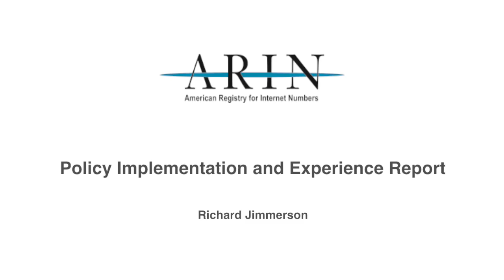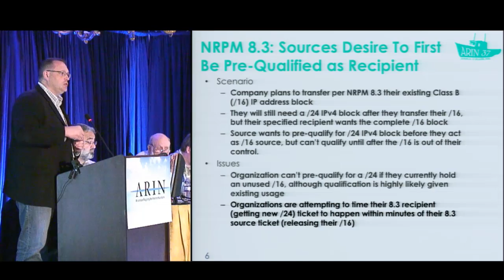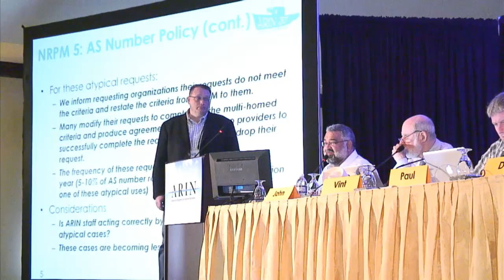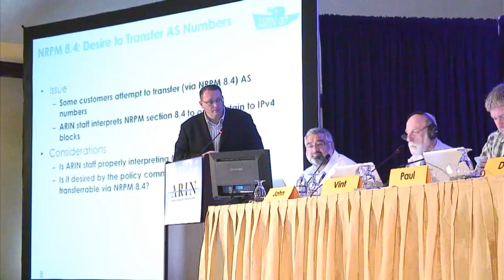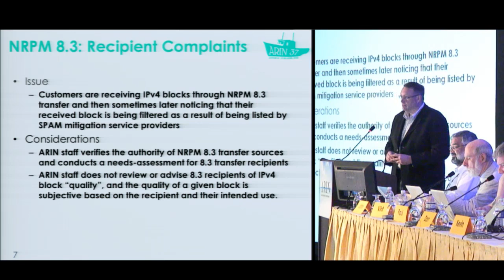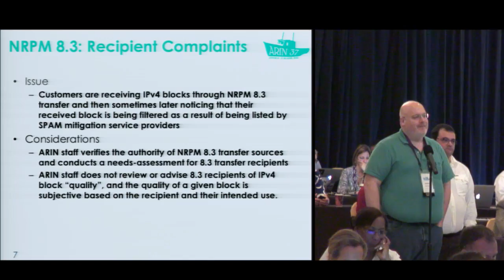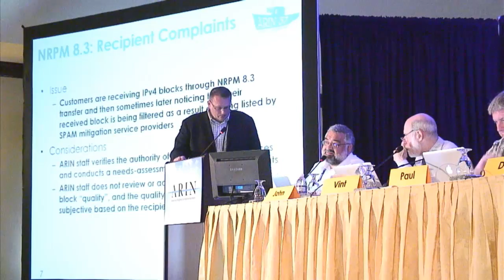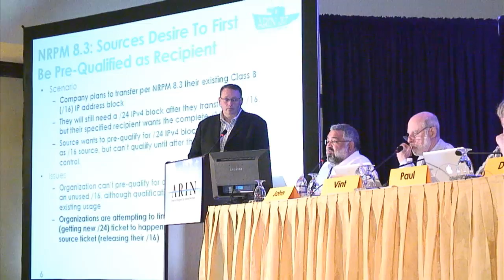Policy Implementation and Experience Report | ARIN 37 Public Policy Meeting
ARIN 37: Policy Implementation and Experience Report